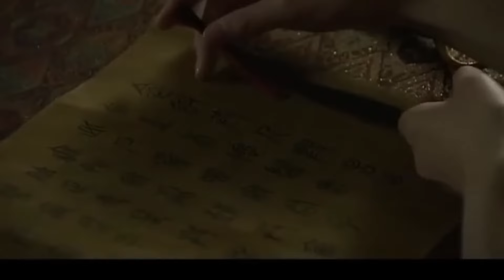MULTISUB《昭华年》28：蛇蝎长公主重生后爱上前世死对头，上演相爱相杀的两世绝恋（《大奉打更人》王鹤棣、佟丽娅、《度华年》）